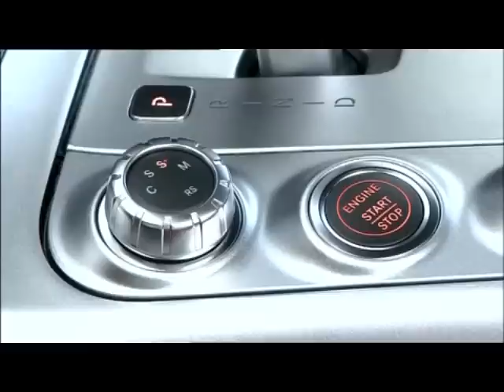Mercedes SLS Promo Video (& my background music)